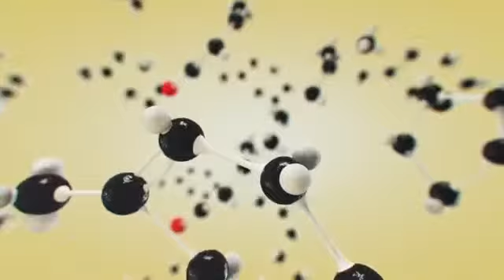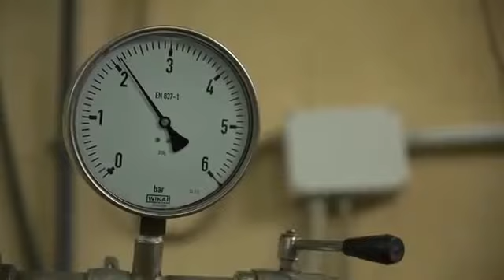Wat zijn etherische oliën {DUTCH}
dōTERRA CPTG etherische oliën zijn de veiligste en meest heilzame etherische oliën ter wereld.
Stuur mij een bericht als je graag een groothandelsaccount wil aanmaken.